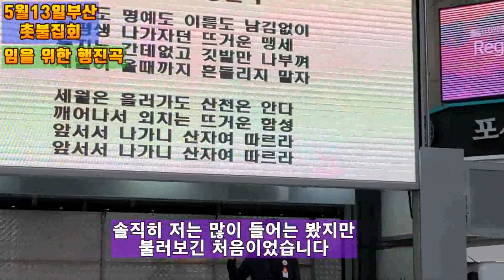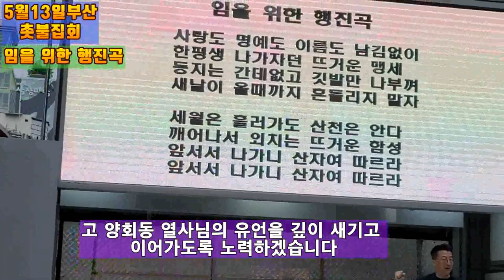💙💙💙"임을 위한 행진곡" - 고 양회동 열사님을 추모하며, 부산촛불집회 🎵